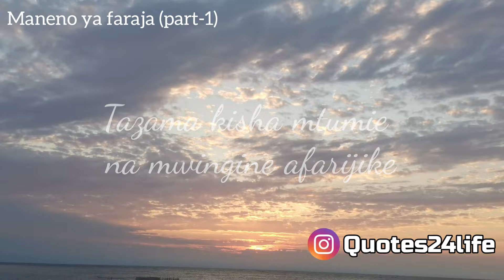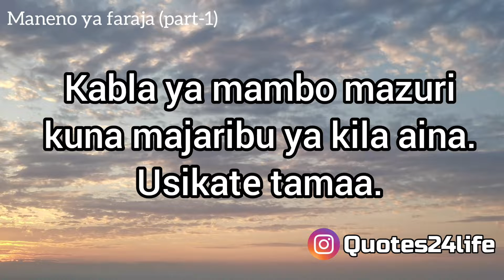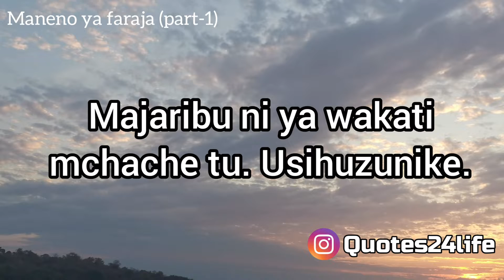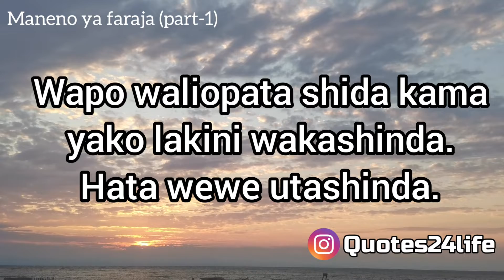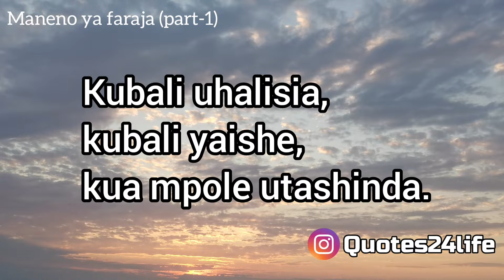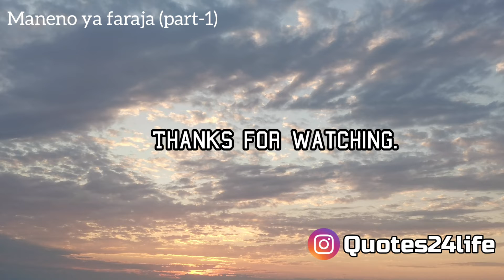MANENO 15 YA FARAJA MANENO MATAMU YA KUTIA MOYO UNAPOPATA MATATIZO AU SHIDA KATIKA MAISHA (PART-1)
Maneno ya faraja ni maneno matamu yatakayo kutia moyo na kukufariji ukiwa matatizoni au yatakua faraja kwa umpendae akiwa katika shida au matatizo mbalimbali ya kimaisha. Hii ni sehemu ya kwanza (Part One) ya mfululizo wa video nzuri za Manenoyafaraja ulioandaliwa na @Quotes24life karibu sana ujifunze mengi zaidi katika channel hii.